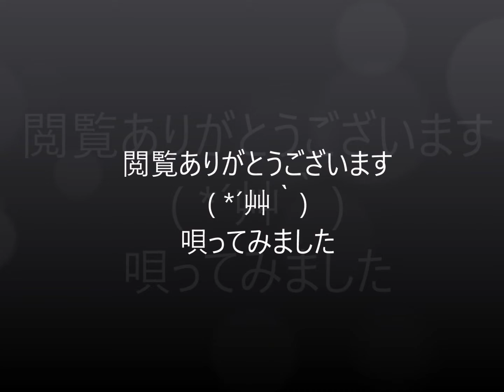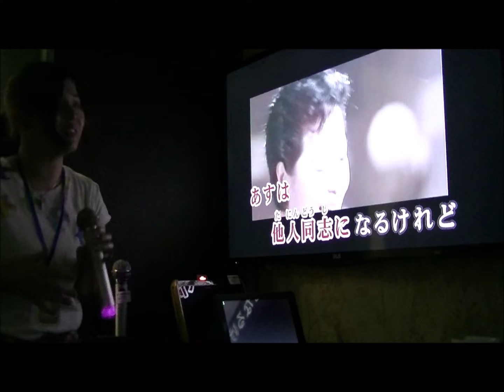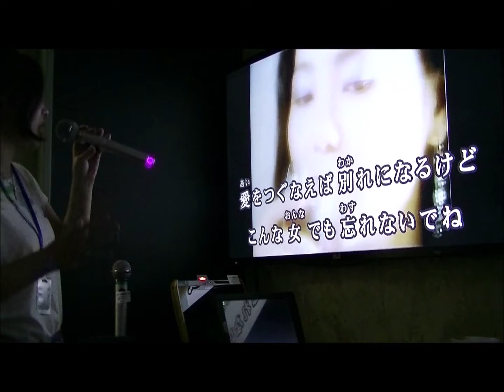「つぐない/テレサテン」歌ってみました【生歌】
テレサテンさんの「つぐない」を歌ってみました。
LIVEDAM原曲キー

下記SNS＆YOUTUBE、フォロバ100％です。よろしくお願いします( *´艸｀)

★ポプ協コンピレーション2020上半期 / 日本ポップ屋協同組合
     　一曲参加させていただきました。
　　「Rainy Tomorrow / Reversal Studio Productions feat.江澤ミナコ」
　　　↑動画内挿入曲です

オンラインでエンタメを楽しむ時代になってきたのかなと思い、実験的に動画をあげております。
それには視聴者さんからのご協力が不可欠になるわけですが、YOUTUBEの登録者数1000人になれば投げ銭等のシステムも可能になります。が、まだまだ遠い遠い道のり。ご協力いただけたら嬉しいです。
設定によってはどなたが登録してくださったかがわからないので、してくださったかたは動画にコメント残してくださるか、ご自身のチャンネルのURLを教えてくだされば、必ず相互登録しに行きます。よろしくお願いします( *´艸｀)